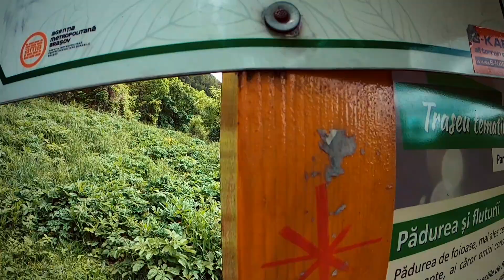The first day of June 2020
Happy b-day to all children